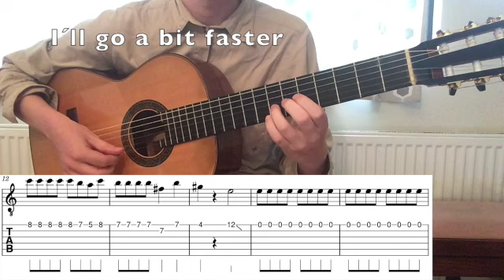Rush E - Sheet Music Boss Cover Lesson with Guitar Tab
A simple, but effective way to play Rush E on guitar. Fun to play!  You can chose self if you want to use pick or fingers, but the legato slurs are in mind with finger picking. I play it relatively slowly!
Sorry about the score layout, but once in a while I need remind my self in practice why I cut the sheet music out so it fits the video-frame better. Made on request from guitar students. Good luck!